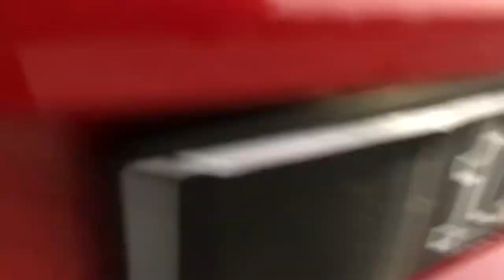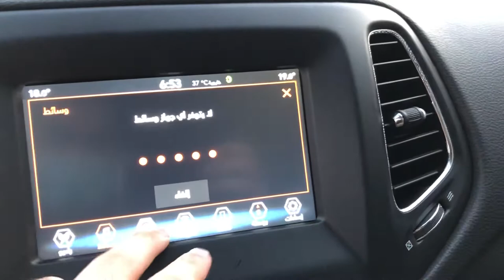جيب كومباس 2021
2021 2.4L 4x4 - المواصفات
المحرك والقوة
(سعة المحرك (لتر 2.4
سيلندرات 4
نوع الدفع/الجر دفع كلي
(سعة خزان الوقود (لتر 51
(الاقتصاد في استهلاك الوقود (كم / لتر 9.5
نوع الوقود بنزين
قوة المحرك (حصان) 180
(عزم الدوران (نيوتن متر 237
ناقل الحركة أوتوماتيك
(السرعة القصوى (كم / ساعة 180
عدد المقاعد 5 مقاعد
(التسارع 0-100 كم / ساعة (ثانية
اللون احمر

3 views · 1 day ago

Save

111 Auto

Comments
Up next